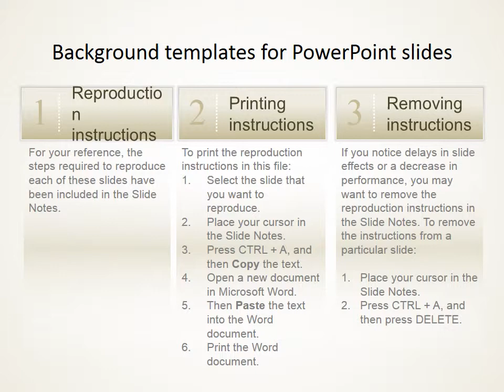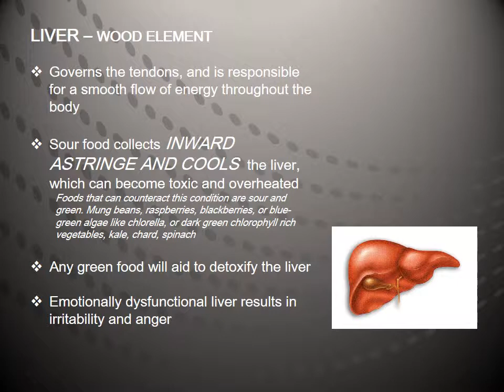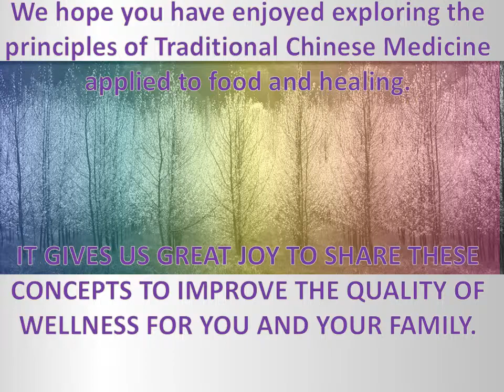5 Organs - Elements of Tongue Talk- Food Physics & Body Dynamics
Demonstrating how your tongue can reveal the condition of your health, while teaching Food Physics principles to alter your Body Dynamics. Wellness is within your own reach.